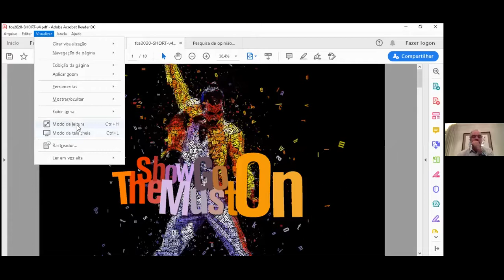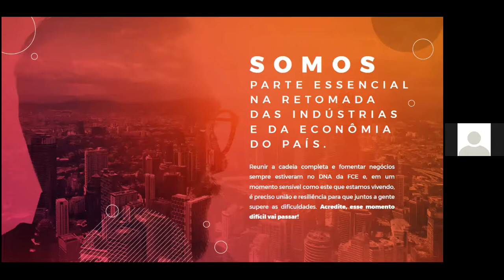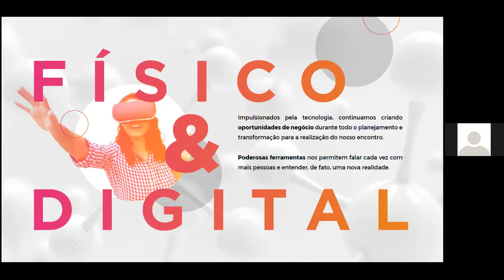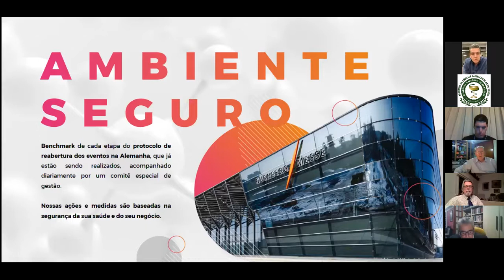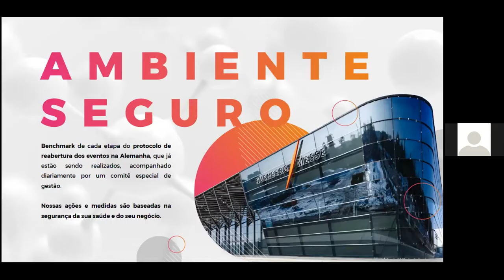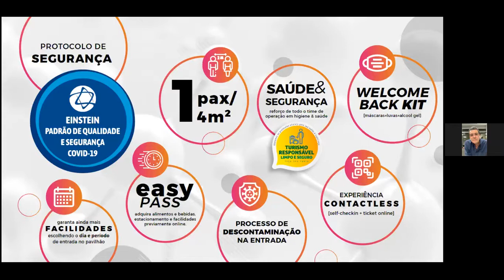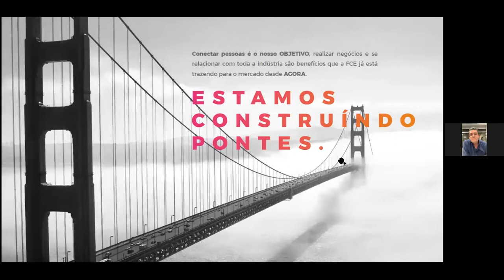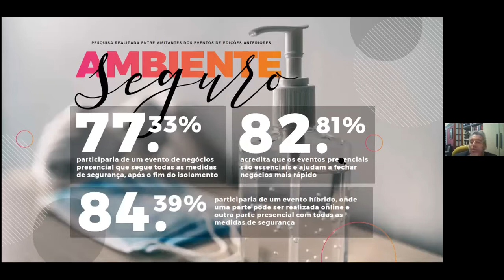15.06.20 - ACFB/ANF - Webinar: “A importância da Feira de Negócios para retomada Pós Covid 19.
18h00 - Abertura: Acadêmico Presidente – Prof. Dr. Acácio A. de S. Lima Filho
18h15 - A importância da feira de negócios para retomada Pós Covid 19
Convidados - Srs. João Paulo Picolo Presidente NM e Diego de Carvalho Diretor NM
Moderador: Acadêmico Presidente Emérito - Prof. Dr. Lauro D. Moretto
18h45 - Sessão de Perguntas e respostas
19h30 – Encerramento